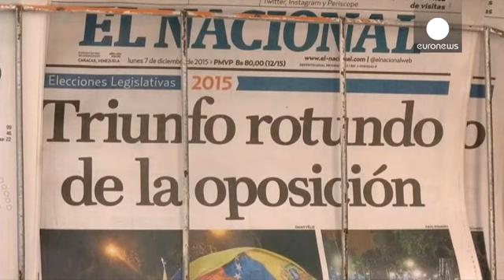Venezuelan opposition triumphs, economy needing urgent action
Confirmed as the winners of a two-thirds super majority in Venezuela's parliament, the victorious opposition draws a line under 16 years of 'Chavismo', the left-wing political ideology of the late president.

The Democratic Unity coalition MUD (Mesa de la Unidad Democrática) secured 112 seats in the 167-member National Assembly, promising sweeping change.

MUD Secretary-General Jesús Torrealba launched an appeal: "We urge the national government to take emergency measures in the economic and soc…